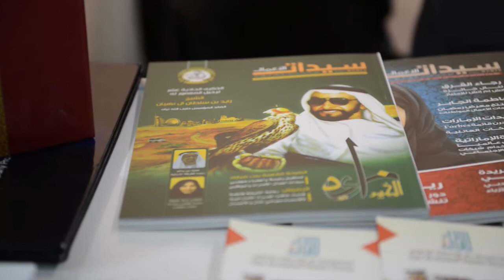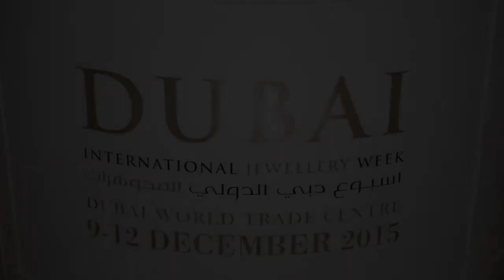B2B Into Action DIJW - interview With Diosa Jewellery Dec (9 -12), 2015